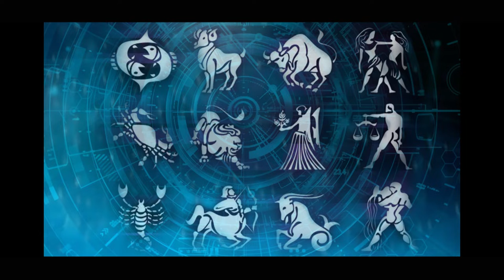புத்தாண்டு ராசி பலன்கள் 2019 | மீனம் | வாக்கு பளித ஜோதிடர் | 7STAR INDIA TV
புத்தாண்டு ராசி பலன்கள் 2019
மீனம்
வாக்கு பளித ஜோதிடர்
 7STAR INDIA TV